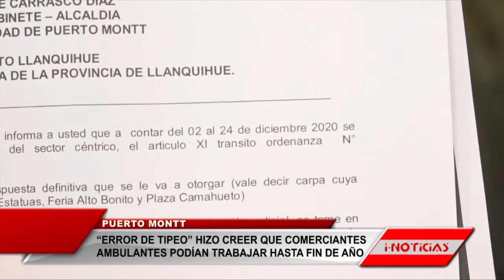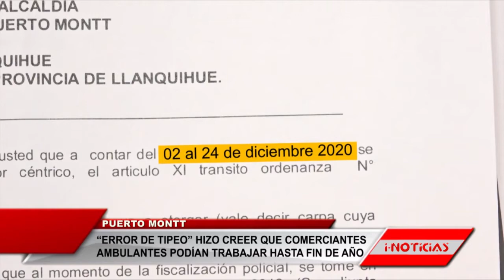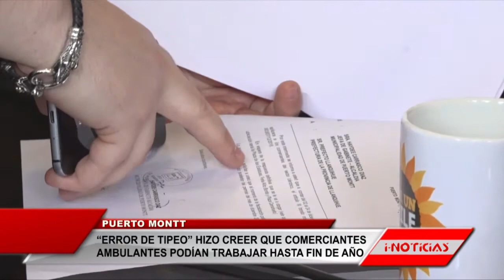“Error de tipeo” hizo creer que ambulantes podían trabajar hasta fin de año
Pto. Montt: Como un “error de tipeo” fue calificada la fecha que mantenía un documento entregado desde el municipio a los comerciantes ambulantes del centro de la ciudad. Finalmente tienen permiso sólo hasta el 24 de enero.